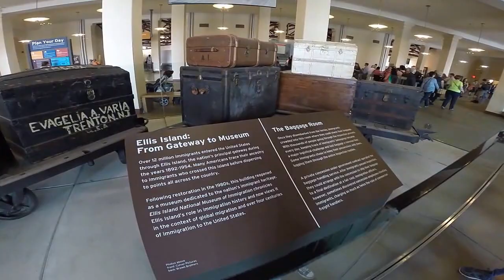NY - Lunes - Statue of Liberty